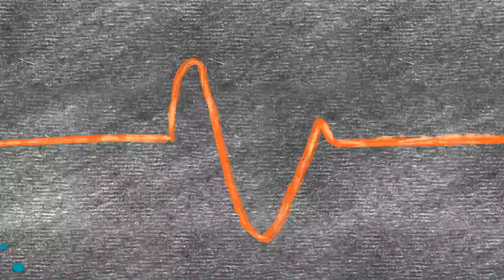Pengedar ResVivix Malaysia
Saya Fitriyah, pengedar Shaklee yang berada dlm team yg berpengalaman selama 23tahun dalam Shaklee.
Team saya dibimbing oleh doktor perubatan dan pakar nutrisi.

Saya merupakan graduan IPTA di bangi dalam kos "Keselamatan Makanan & Jaminan Kualiti".

Dapatkan konsultasi percuma dari saya!